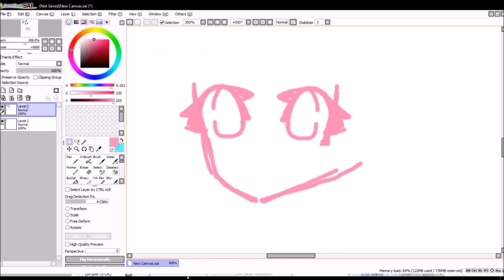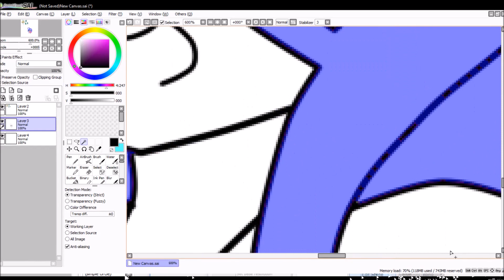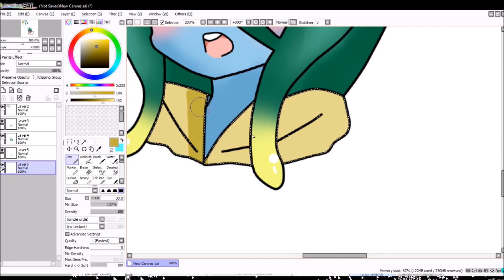Let's Draw! - Monster Musume - Suu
Hello Everyone! The name is Rinny, and I'm just a little bun who'll be doing speed paints and other things! Here's my first video! I hope you enjoy my videos in the future too!